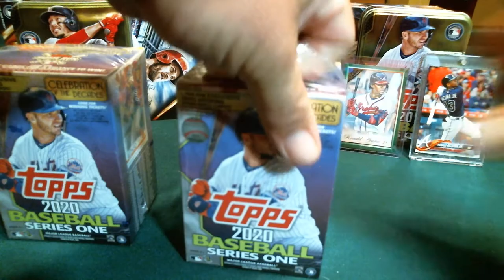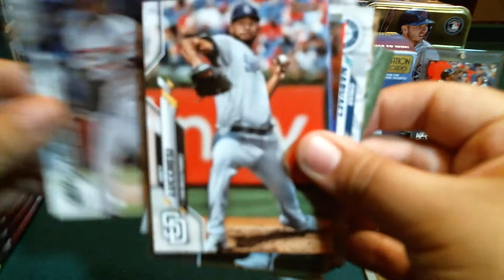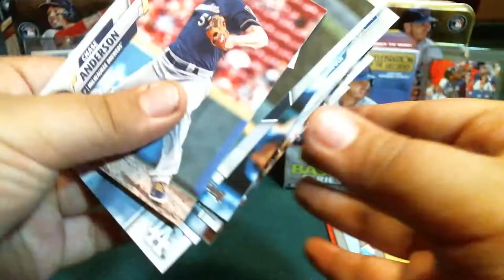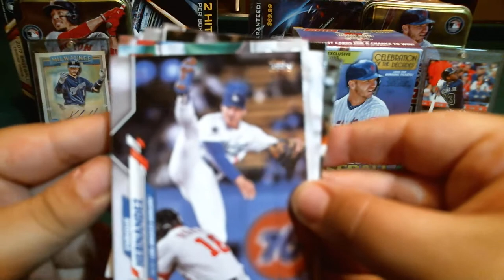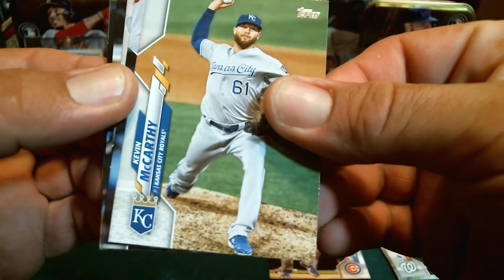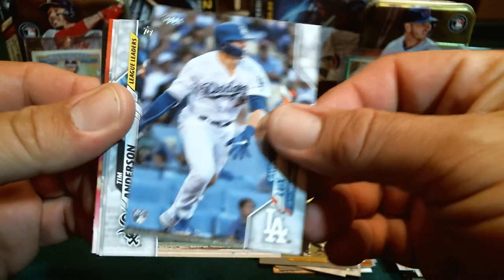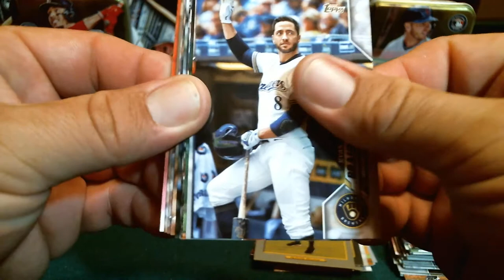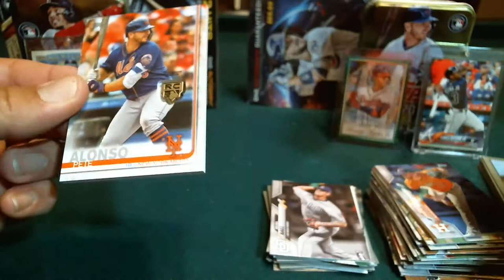2020 Topps series 1 blaster box war Rematch!!!! RAD VS DAD